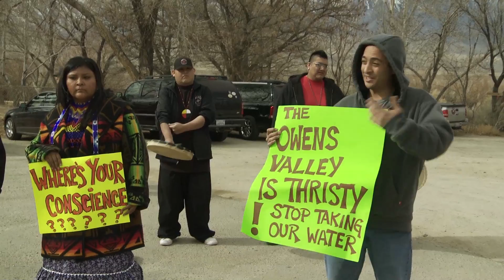Paya Trailer For YouTube